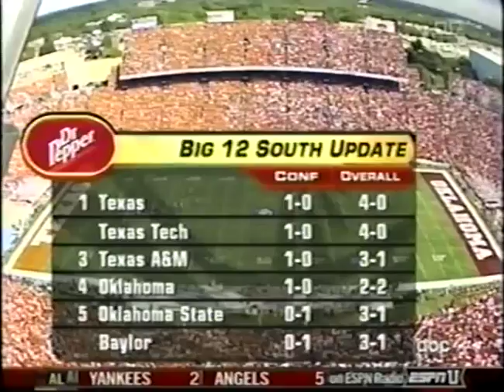Texas v oklahoma 2005 1st Half pt 1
Part 1 of the 1st half. From October 8, 2005.